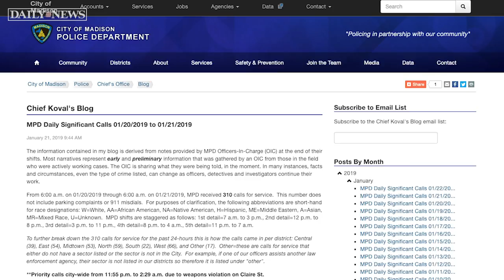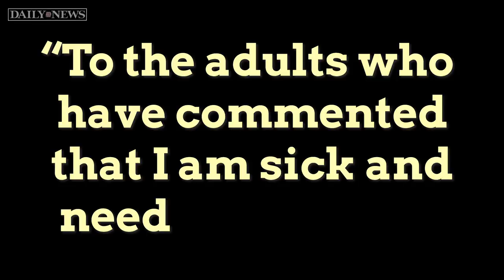Daily News Weekly : 'Action figure' axe rampage, breastfeeding controversy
Welcome to Daily News Weekly, where we highlight stories from the past week that you may have missed. New episodes will be posted EVERY FRIDAY!

This week, we have four stories:
Axe-wielding man goes on rampage because he thought his wife broke his toys

Colorado man arrested after threatening to kill 'as many girls' as possible because he was a virgin

Student tipsters prevent planned attack on Muslim community in upstate New York

Woman defends breastfeeding her 7-year-old and slams critics who 'bully and abuse' her